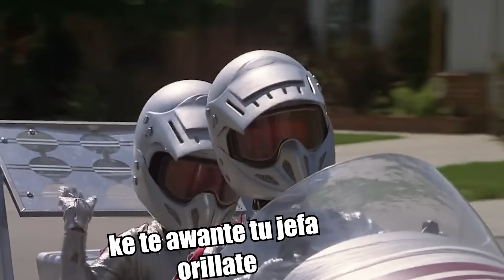Pequeños Traviesos (Little Rascals) La Historia en 1 Video